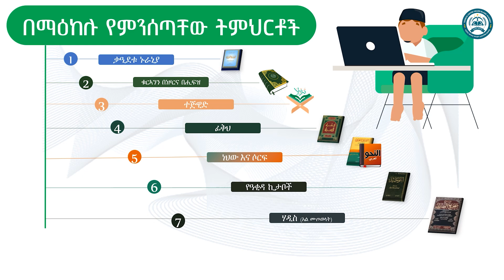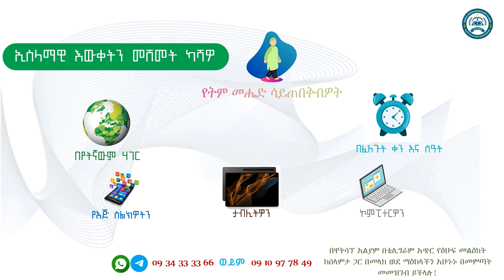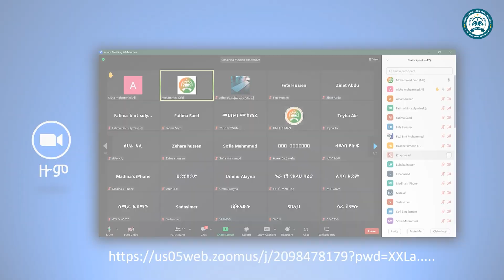🔥 አሰደሳች ዜና | ተፈኩር አካዳሚ ተጀመረ!